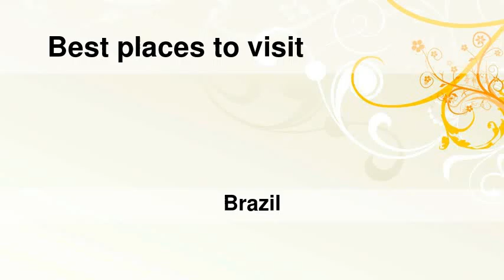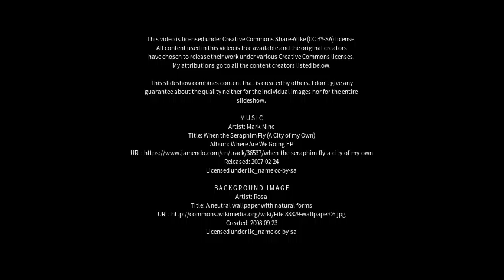Best places to visit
Best places to visit - Codajás (Brazil) Best places to visit - Slideshows from all over the world - City trips, nature pictures, etc.